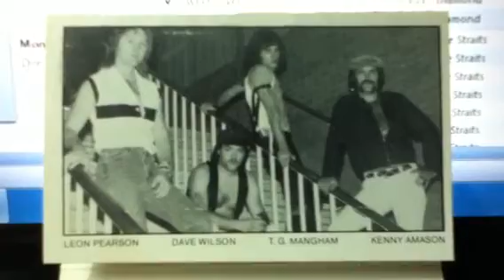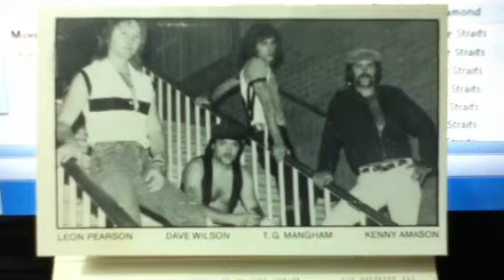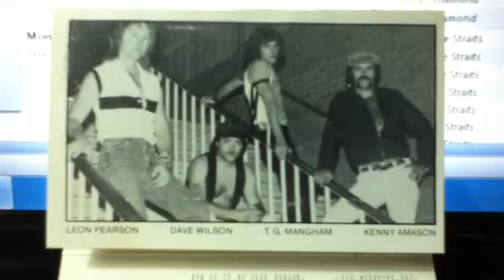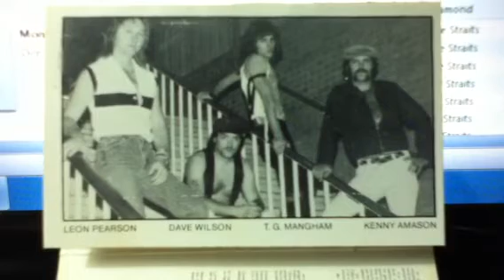Diamond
Burleson band from 1985